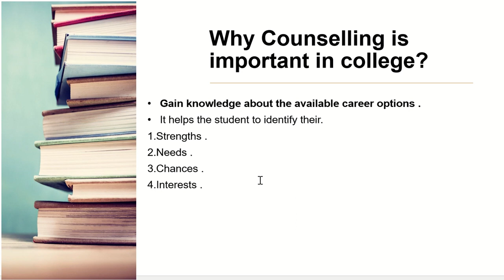OVERVIEW ABOUT JOSSA COUNSELLING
In this lecture you will get stepwise overview about jossa counselling from starting to end .